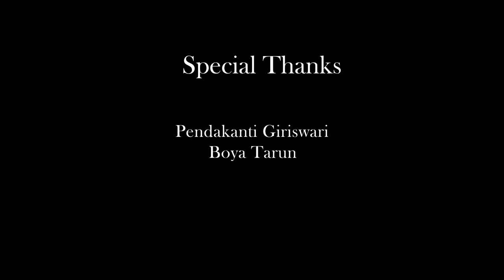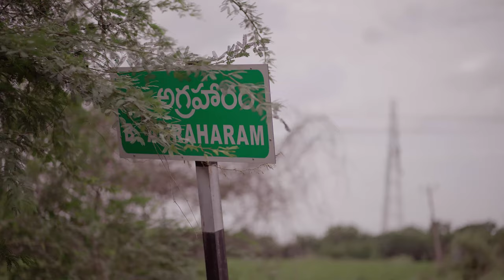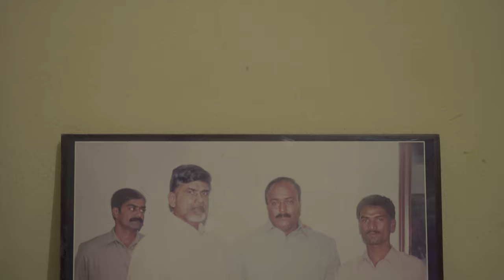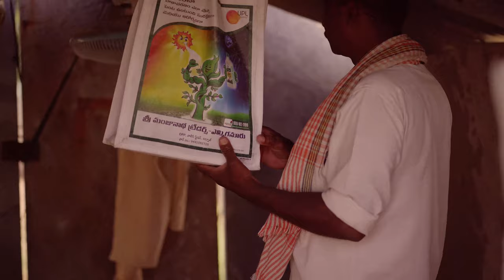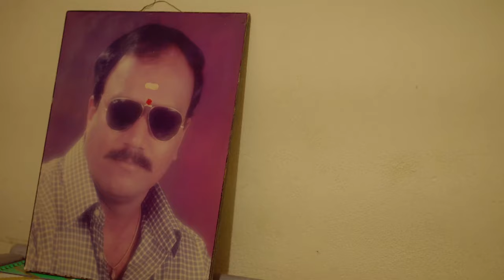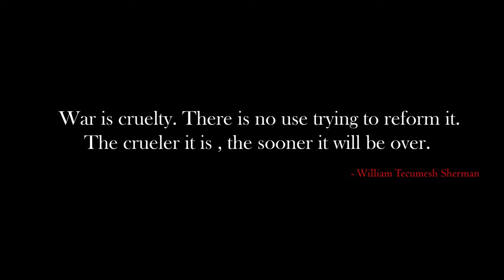Bandameedi Agraharam Documentary || Faction Prabhakar Reddy || Telugu Documentary On Factionism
Its about the fight for supremacy happened in Kurnool at Agraharam, which is named as Faction. This happened between Prabhakar reddy and sheshu reddy etc.,
Real Tragedies...

Director :- Valmiki Ravi Teja Boya,
D.O.P :- Ankith Kurumujji.